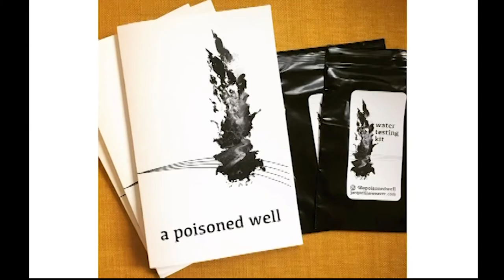2020 Faculty Exhibition: Jackie Weaver